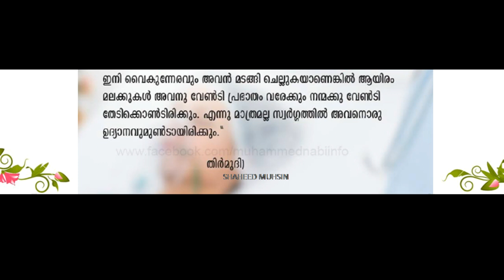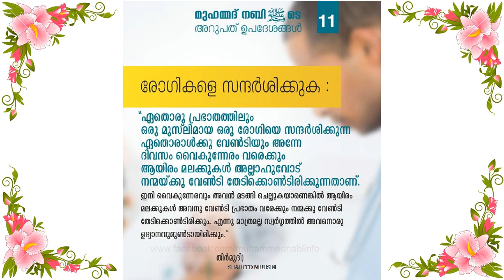11 PRAVACHAKA MOZHIMUTHUKAL(പ്രവാചക മൊഴിമുത്തുകൾ)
PART 11 PRAVACHAKA MOZHIMUTHUKAL(പ്രവാചക മൊഴിമുത്തുകൾ)